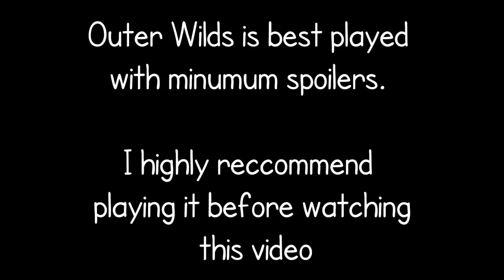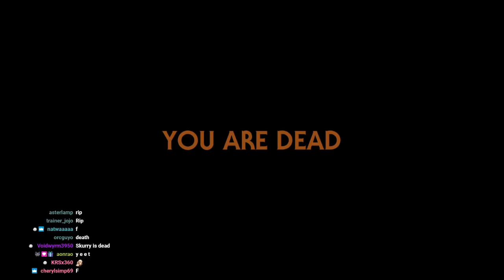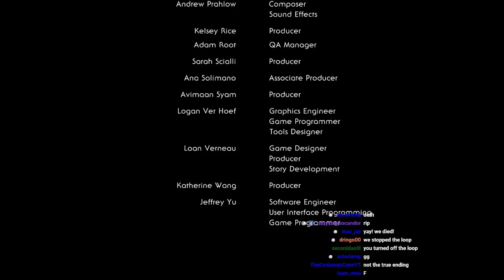A Journey Through Outer Wilds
Join me on my journey through what became one of my favorite gaming experiences ever, Outer Wilds. Huge spoiler warning for pretty much the entire game.

thanks for launching